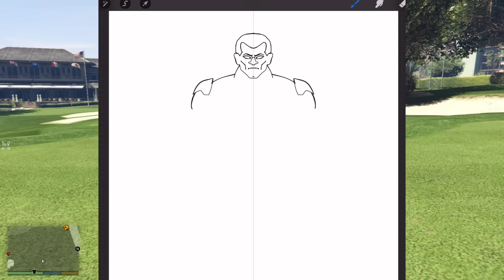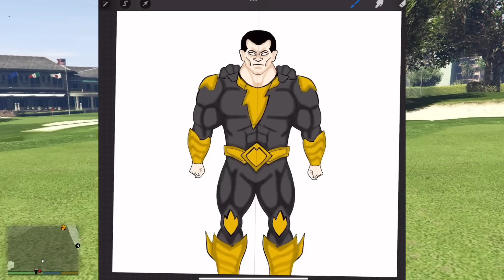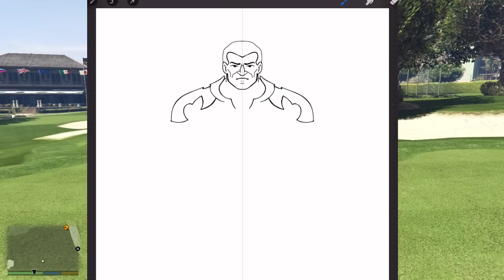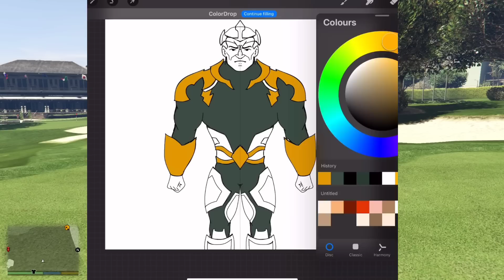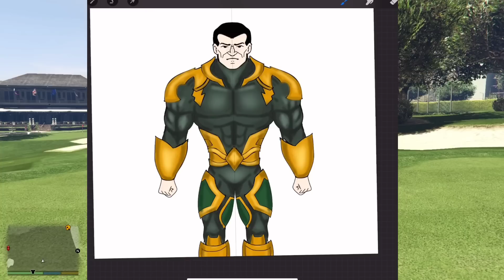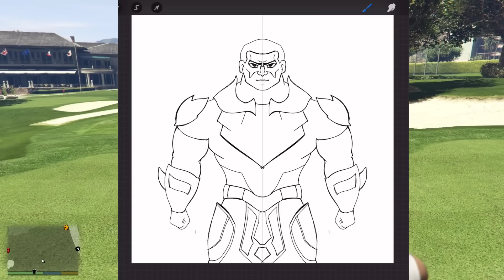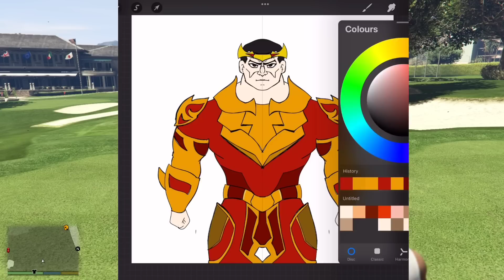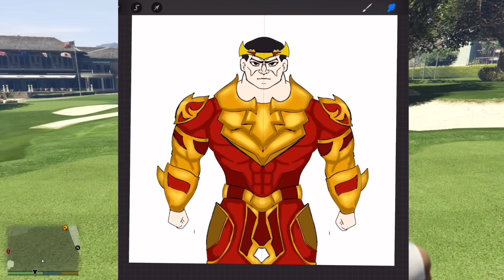GTA 5 | GTA5 BUT WHATEVER GOLDEN BLACK ADAM, SHINCHAN, FRANKLIN & IRON MAN DRAWS COMES TO REAL LIFE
hello guys welcome back to a brand new video. In this we are going to play gta 5 with shinchan franklin hulk ironman flash, hope you would enjoy this video. so dont forget to like and subscribe the channel keep supporting us.